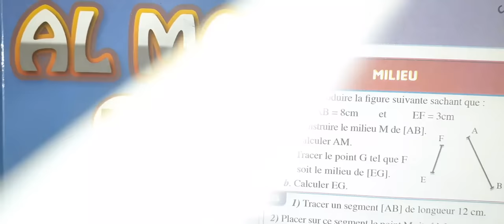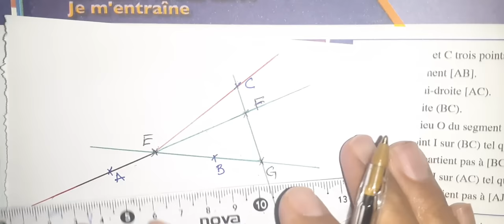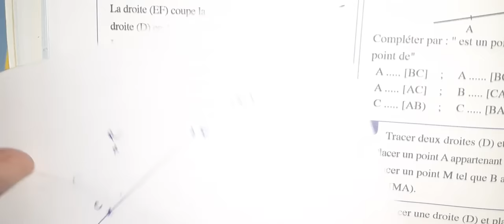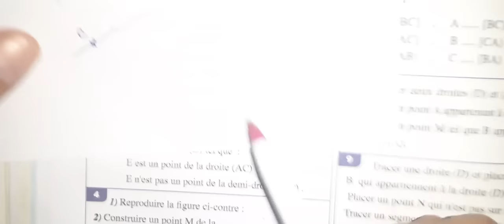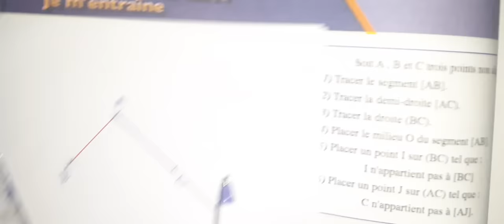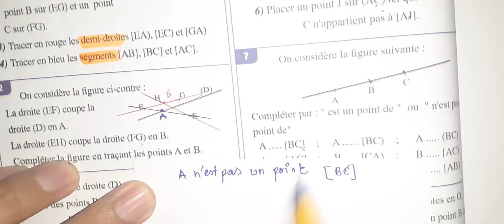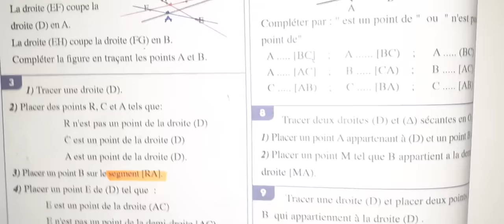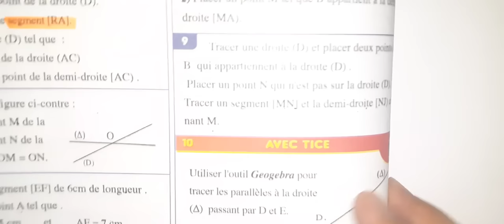Al moufid en math 1AC page 26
Al moufid en mathematique 1AC p 26
Al moufid en math 1AC p 26
Al moufid en math 1 ASC page 26
Al moufid en math 1 ASC p 26